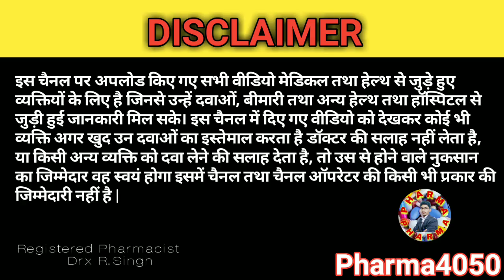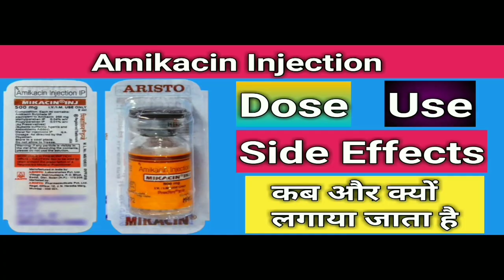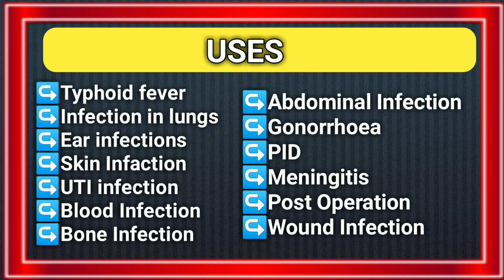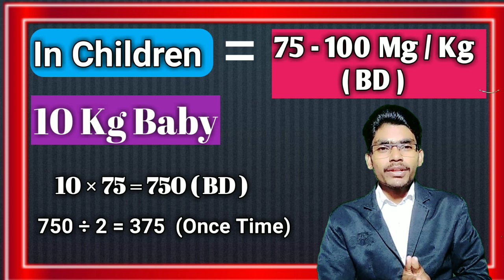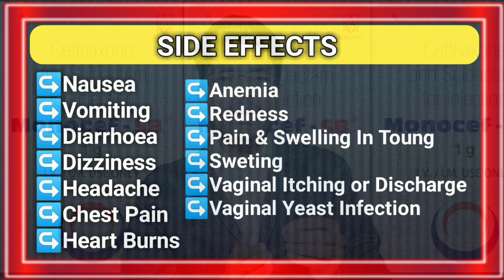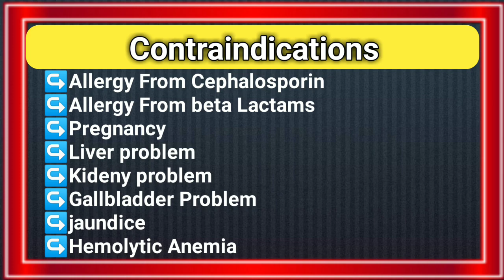Monocef Sb injection || Monocef sb 1.5g injection uses in hindi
Monocef sb 1.5g injection uses in hindi || Monocef Sb injection || Monocef Sb

                          CAUTION

हेलो दोस्तों स्वागत है आपका एक और नए अमेजिंग इनफॉर्मेटिव वीडियो में
यह वीडियो केवल आपकी जानकारी की परपस से बनाया गया है। इस वीडियो में आपको कोई भी दवा लेने के लिए नहीं बताया गया है, और ना ही हम लेने की आज्ञा देते हैं। अगर आप दवा स्वयं लेते हैं ,तो आप उसकी जिम्मेदार स्वयं होंगे इसलिए यदि आपको कहीं पर कोई भी दिक्कत होता है, तो आप तुरंत ही अपने डॉक्टर से सलाह लें
खुद उपचार ना करें ।
                                                                                         धन्यवाद

 🌐 Gyanvardhak.G.Knowledge (Educational  Channel)

🌐  इंजेक्शन लगाना सीखें? || How to inject     injection

     Link ~~📌📌📌

🌐  BP नापना सीखें || BP measurement

         Link~~ 📌📌📌

🌐   दवाओं का डोज निकालना सीखें || How To       Calculate Drug Dose

       Link ~~ 📌📌 📌

🌐  ड्रेसिंग करना सीखें

      Link ~~ 📌📌📌

🌐 Blood Collection

       Link 📌📌📌